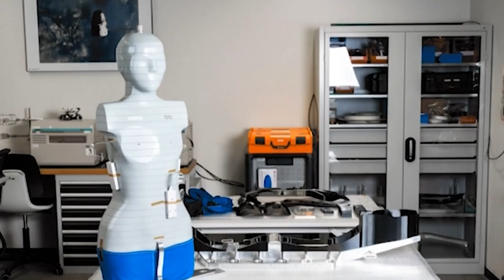Artemis: Το γιλέκο που θα επιτρέψει στην πρώτη γυναίκα να περπατήσει στο Φεγγάρι | CNN Greece